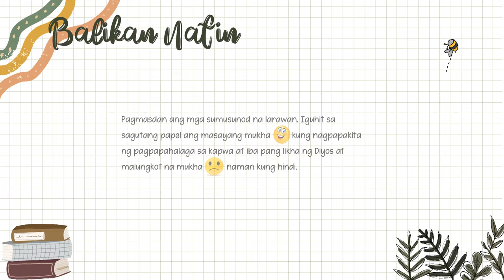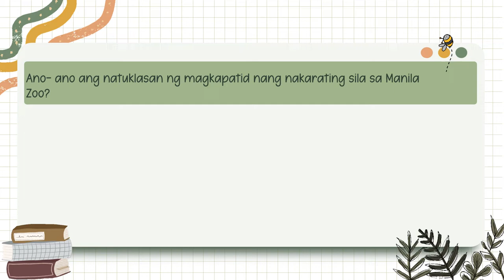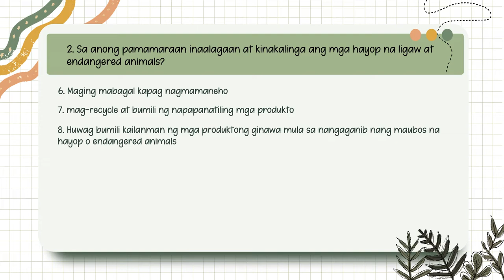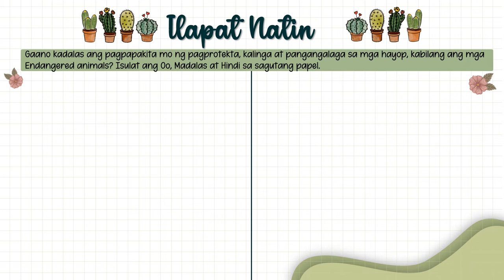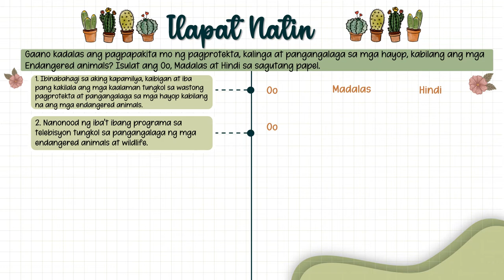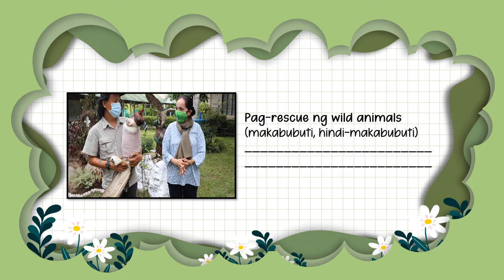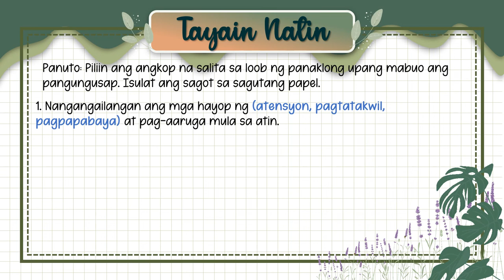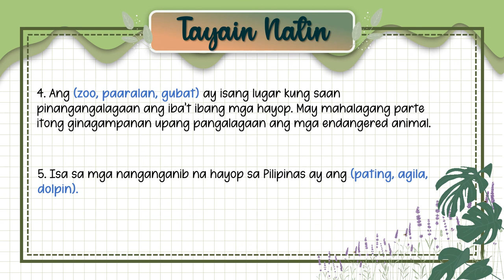ESP 4 Q4 W2 - Mga Hayop na Ligaw at Endangered, Kalingain at Alagaan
Ang pagkalinga ay hindi lamang naipakikita sa mga tao.Ito ay maaaring
ipakita rin sa iba pang nilikha tulad ng mga hayop.Bilang batang magaaral,nararapat lang na kalingain,mahalin,at alagaang mabuti ang mga hayop.